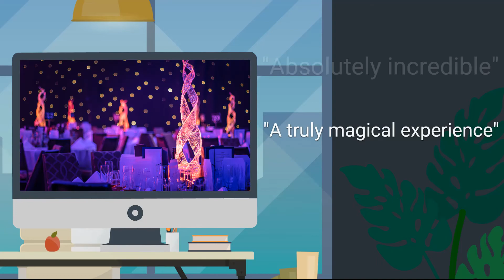Table Art America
Are here to transform your event…

As event styling specialists, we deliver exceptional LED table centres to events across America. With an unrivalled range of lit designs, we have something to suit every occasion.

We are the simple, stress free solution for events. Just go to table-art.com and explore our full range of LED table centres.

All our centrepieces are flat packed, making assembly and installation, completely hassle free. With two delivery options available, we have you covered no matter how big or small the event!

Change lights at the touch of a button and watch guests be amazed by an extraordinary light show. Breath-taking illumination at the heart of the table will make it a night to remember!

Table Art America. Illuminating Events.